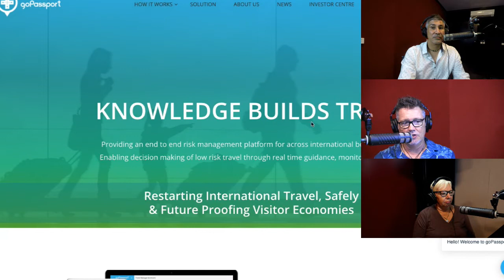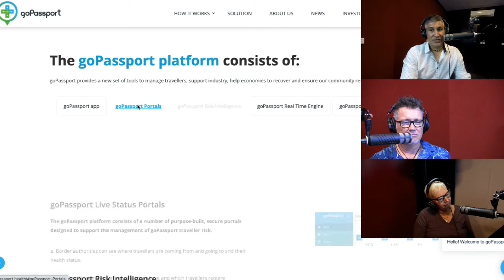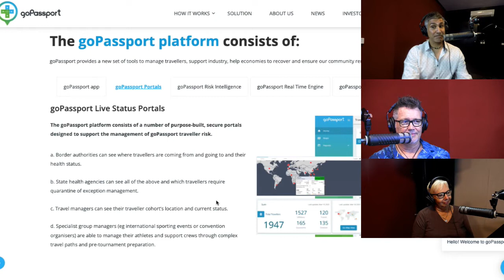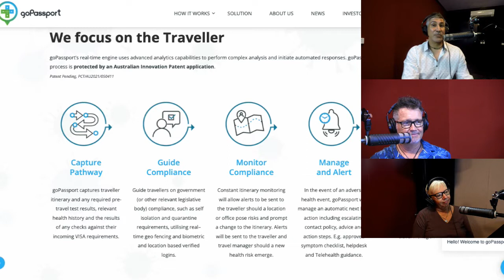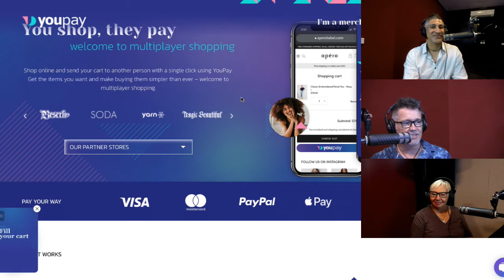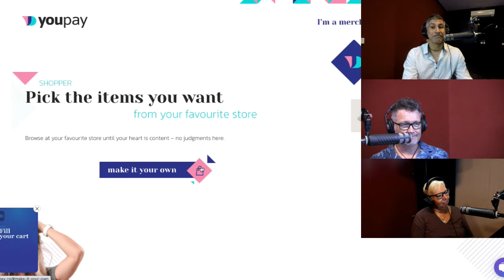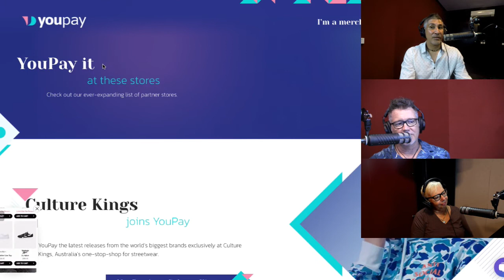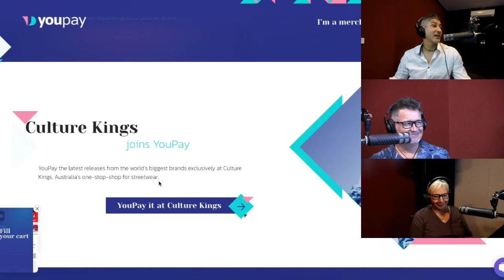S1E5P1: Startup Websites - Startups are alive and well | The Switch Podcast - Season 1 - Episode 5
The Switch Gang welcomes special guest Bev Moffat from Travel and Cruise Fundamentals to the show, paying tribute to the startup community and discussing two new startups that have emerged in different industries. They walk through their concept, websites, messaging, and branding to see if they are on point.

TIMESTAMPS
4:40 Go Passport
13:50 You Pay

HOSTS: Stephen Wigley (Burning Fruit), Wayne Curtis (Notions Design), Bev Moffat (Travel and Cruise Fundamentals)

ABOUT THE SWITCH
The Switch Podcasts are wired for online and offline marketing. The gang discusses the latest online trends and educates the business community on important topics related to the web, brands, and marketing.